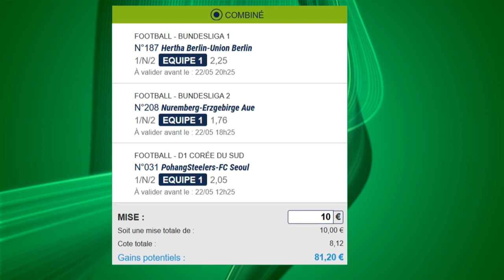PRONOSTICS DU VENDREDI 22 MAI 100 % GRATUITS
Je vous donne mes pronostics 100% gratuits pour ce vendredi 22 mai, avec de la K League, de la Bundesliga 1 et 2. On fait attention aux mises car rien est garantie à 100%. Je vous laisse regarder la vidéo et merci pour vos likes ou commentaires.
A bientôt les amis pour les prochains pronos